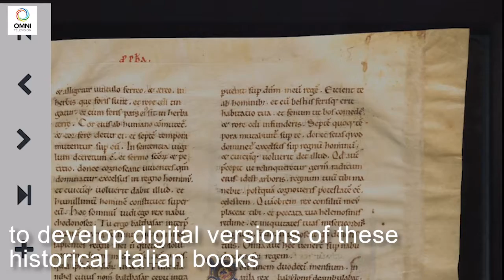The University of Toronto is creating a digital library of the Italian Middle Ages | OMNI News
The University of Toronto is creating a digital library full of manuscripts and documents from the 5th to the late 15th centuries.

It’s a partnership with the Northern Italian town of San Daniele del Friuli as part of the University's Italian Language Week celebrations.

UofT students will work with AI technology to develop digital versions of these historical Italian books that will be available for online viewing in their virtual AR library.